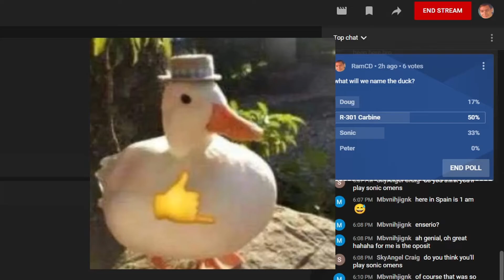THE DUCK HAS BEEN NAMED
Hello R301 - Carbine